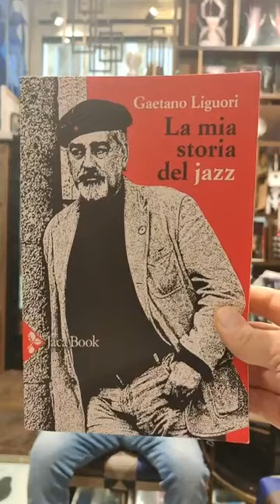Quarte di copertina: novità in vetrina/ La mia storia del jazz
Ciclo di incontri Quarte di copertina: novità in vetrina in collaborazione con la libreria Bocca
Gaetano Liguori presenta "La mia storia del jazz"